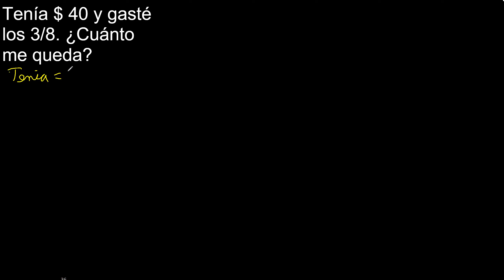Tenía $ 40 y gasté los 3/8. Cuánto me queda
ejercicios con textos, fracciones . matematica con palabras razonamiento matematico